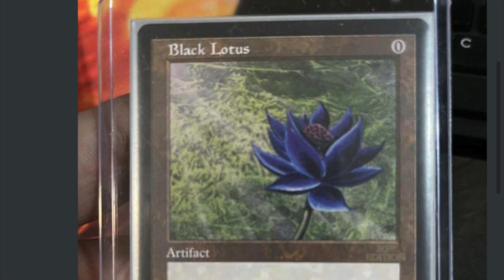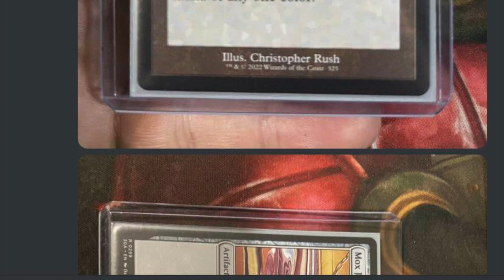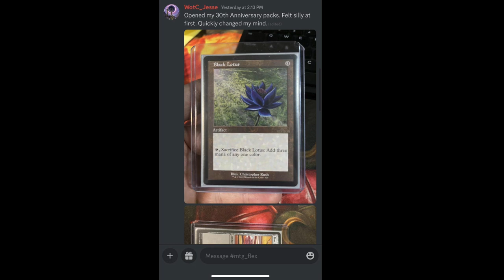$30,000 Retro Black Lotus & Mox Jet | Best 30th Anniversary Pack Ever?